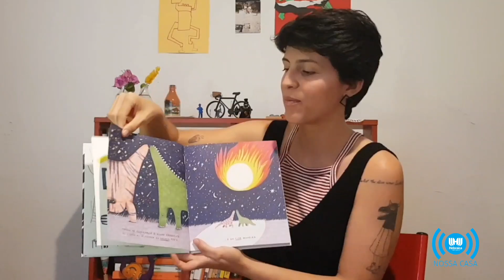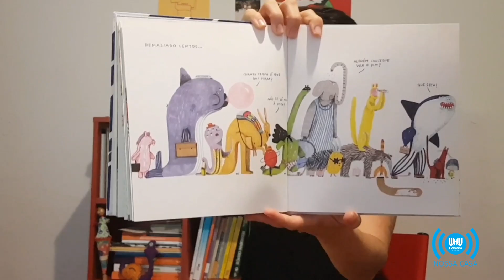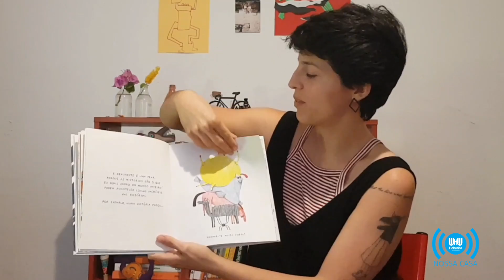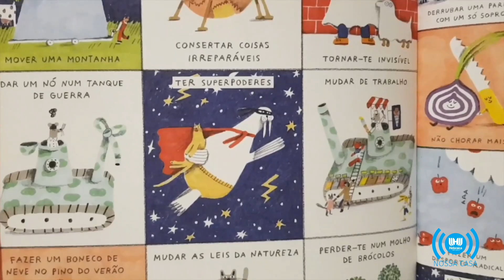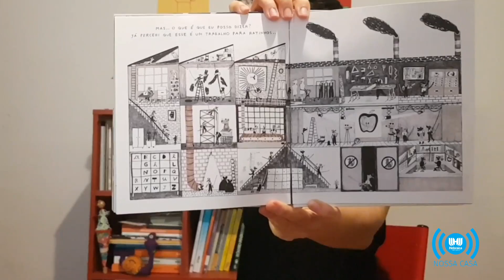Contação de história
A Gabriela Mattos, da Brinquedoteca, nos conta "Fim? Isso não acaba assim!", de Noemi Vola. Vem assistir.